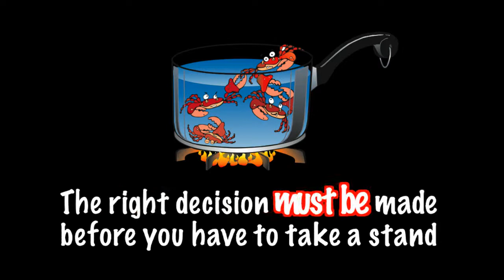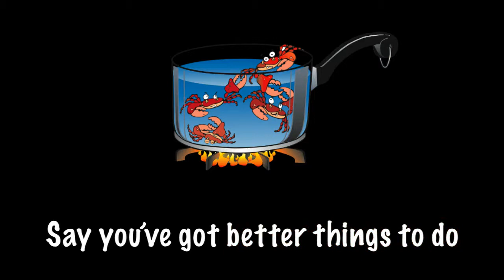Peer Pressure Blues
I found a DVD called 'Why Try' with loads of motivational videos on for teens. This is one of those... :-)